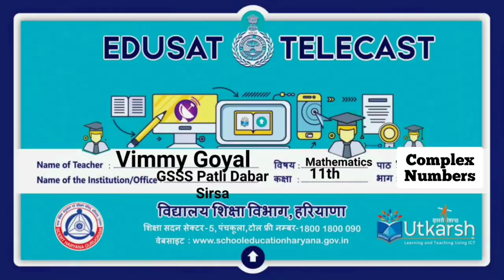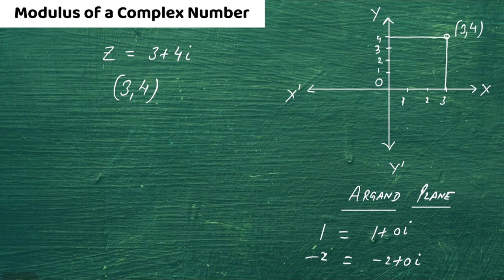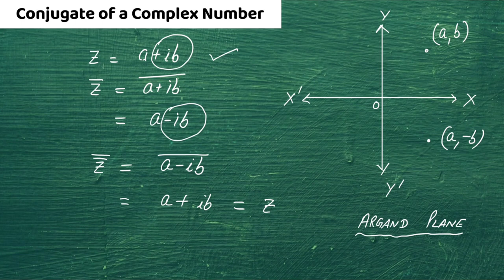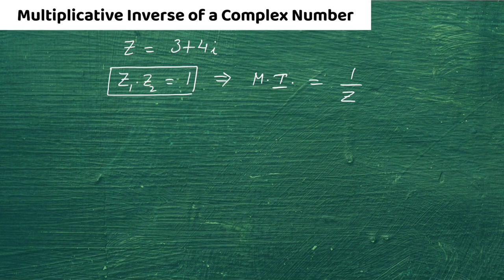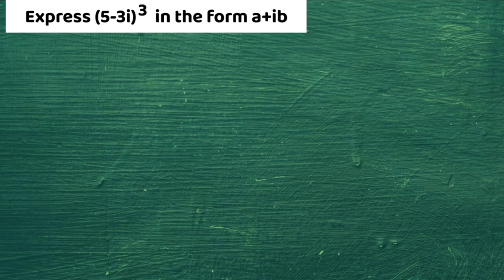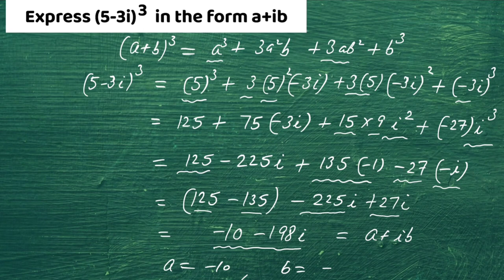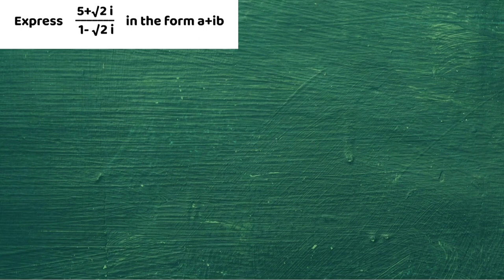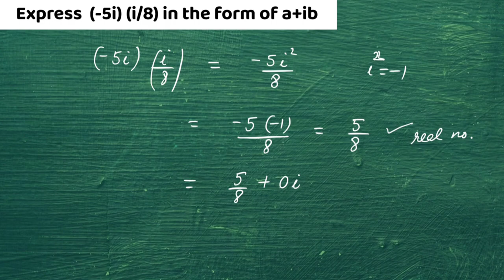Complex numbers Modulus & Conjugate Maths Class XI